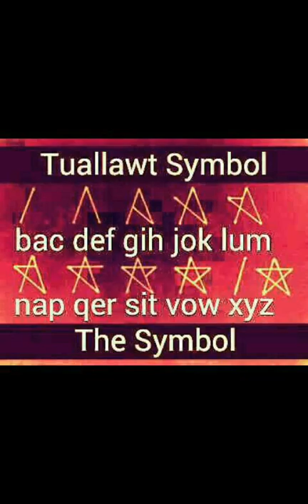Rih Lian Luai